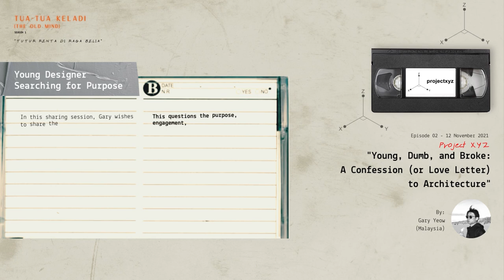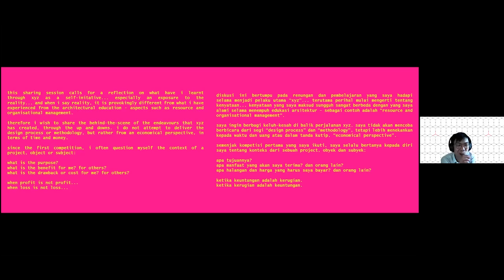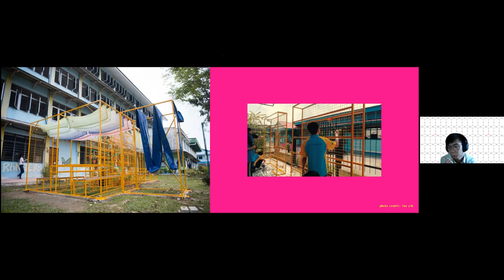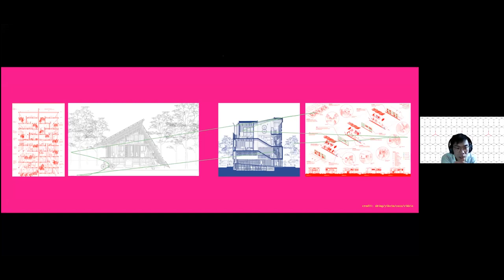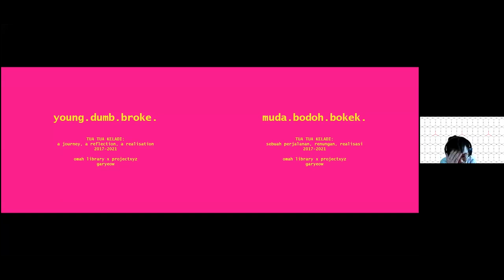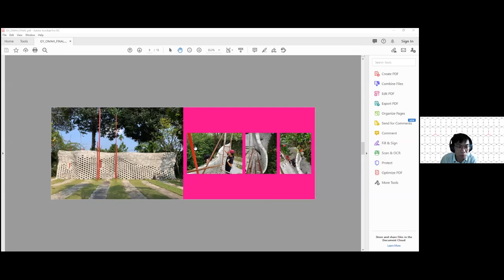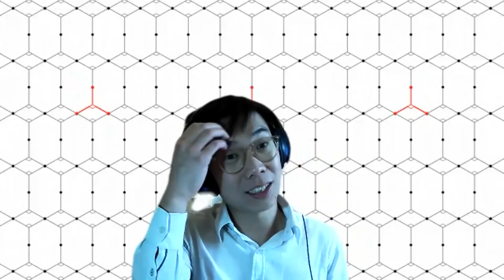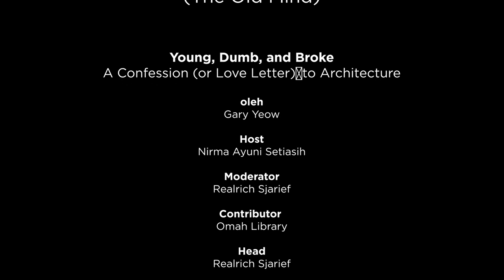Tua-Tua Keladi 1 | Ep.2 Proyek XYZ - Gary Yeow (Malaysia)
[TUA-TUA KELADI/THE OLD MIND SEASON 1 - Ep. 02 Project XYZ]
"Young, Dumb, and Broke: A Confession (or Love Letter) to Architecture" by Gary Yeow (Malaysia)

Project XYZ has been actively involving in architectural competition, furniture and installation designs. Apart from designing objects, the initiative also interested in organising events such as podcast, moderations, workshops, and round table discussion.

Young People are Dumb and Broke(?)

In the architectural industry with endless possibilities and opportunities to learn, young students are often to be told that “time is your most valuable asset and make as much mistakes as you can”. Meanwhile, on the other side the new bloods are seen as Young, Dumb and Broke. In fact, this is the prime time for the students to be bold and experimental to put new ideas or attempts into test with a hope to find a voice that speaks of ourselves. Apart from gathering the experiences that make us to be more confident, self-fulfilling and motivational, there is also an inevitable need to identify what are options and compromises to be discarded, ignored and archived in the decision-making process.

In this sharing session, Gary wishes to share the journey behind Project XYZ, established as an architectural student initiative to a collective with a strong belief in multidisciplinary practice, exploring and strive for the cultural, social and economic sustainability. This questions the purpose, engagement, business model of the collective from a perspective of young designer.